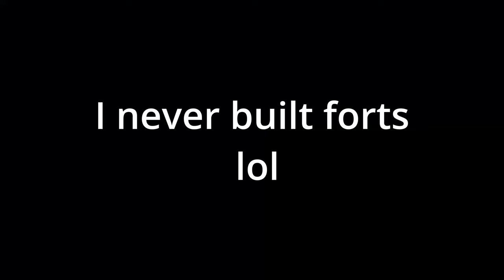IBERIAN UNION - Roblox Rise of Nations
I formed the Iberian Union in Roblox Rise of Nations then get crushed by Germany